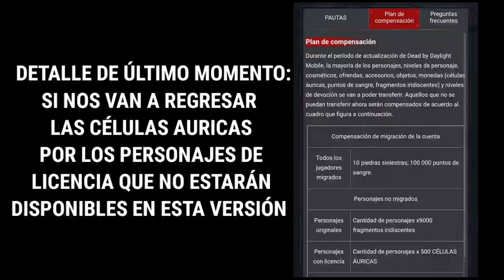YA SALIÓ LA PRE-DESCARGA DE DEAD BY DAYLIGHT MOBILE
¡CORRAN A DESCARGARLO!

¿Te gustó el vídeo? Entonces deja tu LIKE 👍
¿Qué parte disfrutaste más? ¡Comenta! 💬

Dead by Daylight es un juego de terror multijugador 4 contra 1 asimétrico en el que un asesino demente da caza a cuatro amigos en una pesadilla aterradora. Los jugadores asumen el papel de asesino y supervivientes en un juego del escondite mortal. Dead by Daylight está disponible en PC, consola y ahora de forma gratuita en dispositivos móviles.
Los jugadores pueden asumir el papel de un asesino demente o de un elusivo superviviente. Algunos jugadores disfrutan con el subidón de adrenalina que sienten al escapar de los terrenos de caza. Otros, los más perversos, prefieren la caza para saborear el pánico que provocan en sus presas.

¡Nos vemos hasta el próximo video!